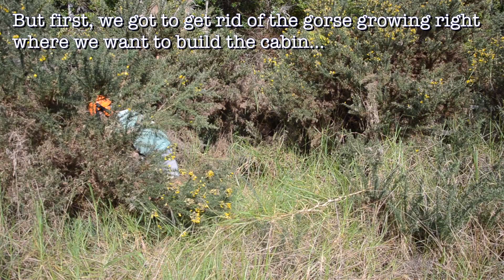Building a Cabin on our backyard - Full build family process - Part 1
We decided to build a cabin at the back of our property for several reasons (see the beginning of this video).
I completely simplified the process in my head when I dreamed of it.
BUT, however, nonetheless... there is no doubt that this is a huge but wonderful experience. To witness, and be a part of, building a home from scratch is simply unique, rich and challenging (in a good way).
Come and journey through this alongside us... although we are a bit ahead (already filming part 4). This is part 1 of I don't know how many yet.